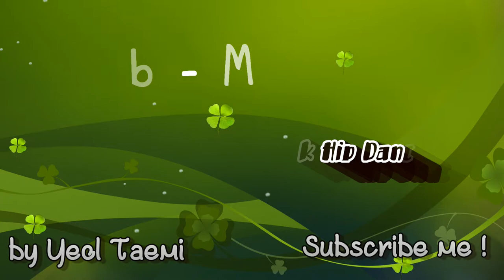Btob [ Minhyuk ] - Movie part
btob minhyuk part